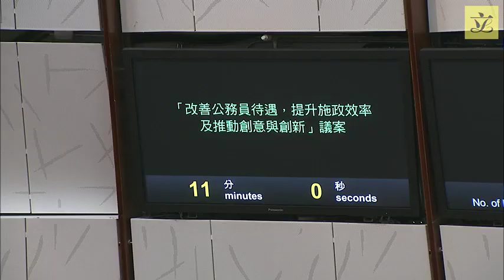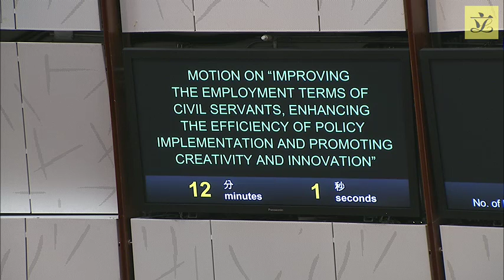Council meeting(2019/06/05)-Improving employ.terms of civil servants & enhancing policy imple.(Pt1)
II. Members’ Motions

Motion on “Improving the employment terms of civil servants, enhancing the efficiency of policy implementation and promoting creativity and innovation”

Hon Tony TSE to move the motion in Appendix 4

4 Members (Hon HO Kai-ming, Hon Charles Peter MOK, Hon Jeremy TAM and Hon Holden CHOW) to move amendments as set out in LC Paper No. CB(3) 635/18-19 issued on 24 May 2019